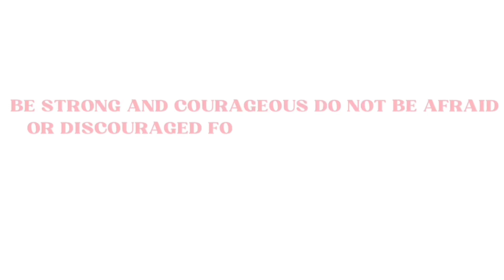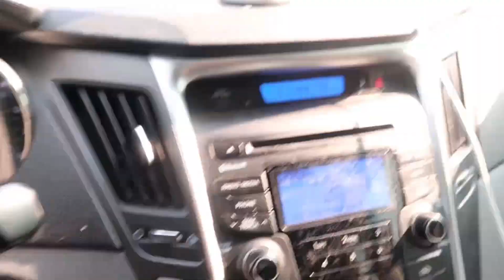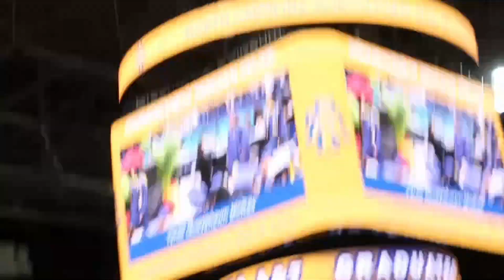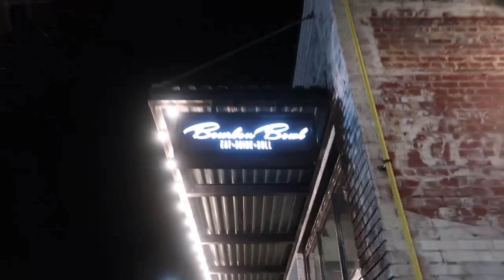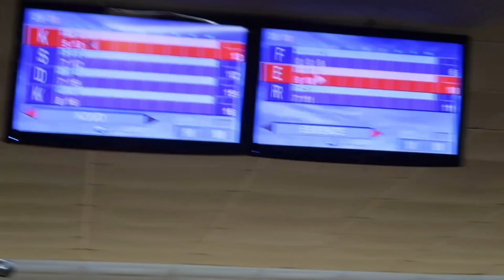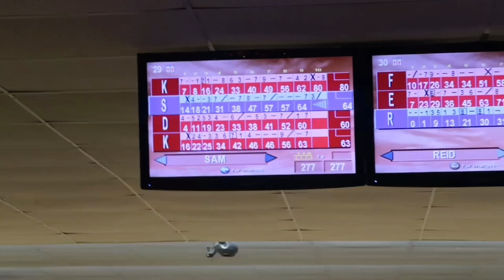weekend vlog : bestfriends graduation , trying thai food , blowing + more.